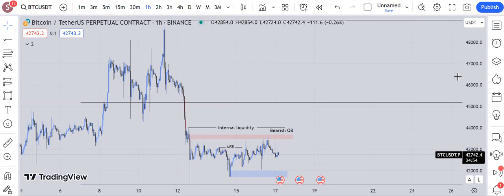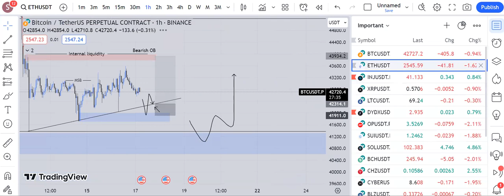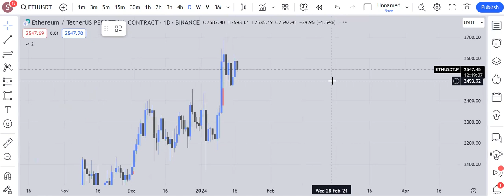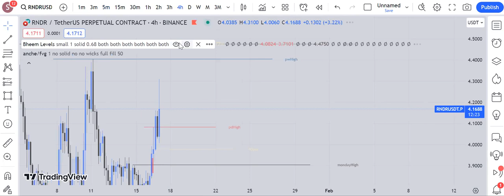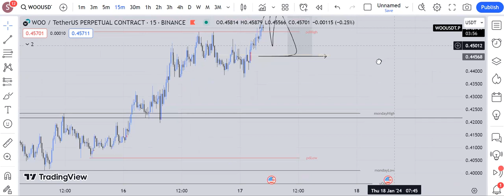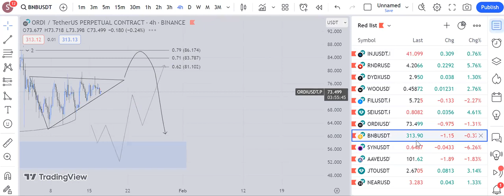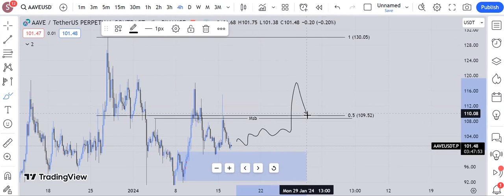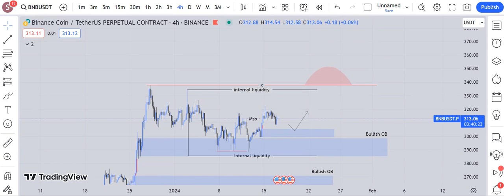Alt Analysis and Trade Plans